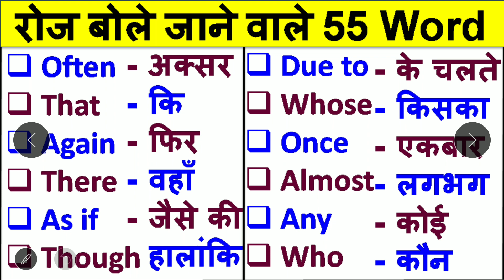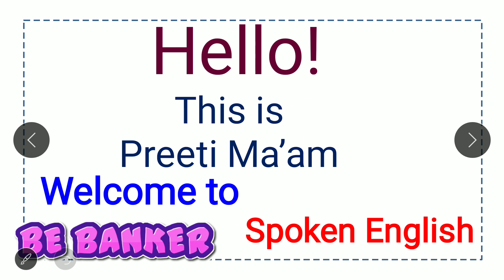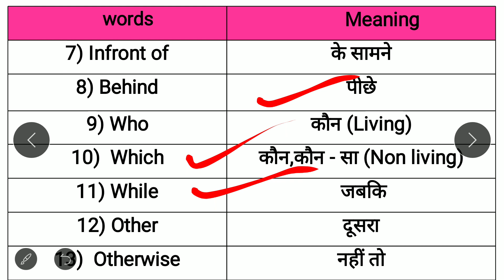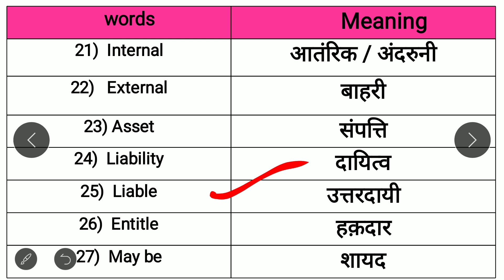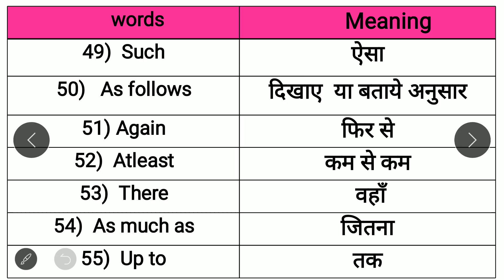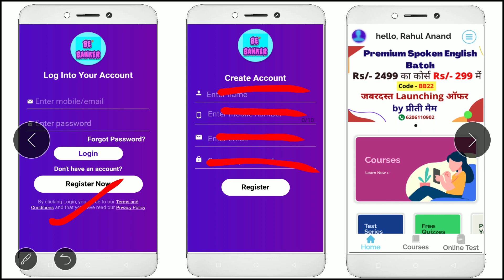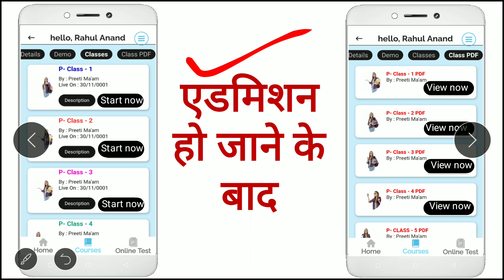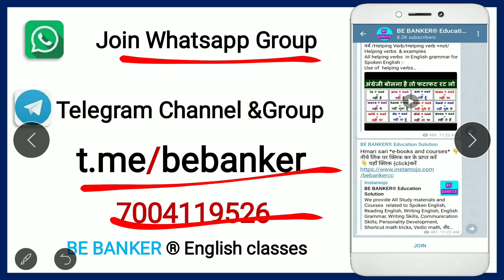English Word Meaning/ बेसिक वर्ड मीनिंग याद करें /English Speaking Practice/ Conjunction words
लिंक पर क्लिक कर हमारे App - Be Banker English को इंस्टॉल करें👇👇👇👇👇
 और Rs/- 2500 का कोर्स करें मात्र Rs/- 299 में।
 by Priti mam  kya aap daily  English ki practice karna chahte hain , to ye ha daily words. Now practice and learn.

Our video lesson contents is all about learning english
If you ask  how to speak or tell, read, write  fluent english easily at home and improve  or enhance/ spoken english practice and english speaking course videos & daily use english/  jaldi english bolna kaise sikhe aur bole, likhe aur padhe/ अंग्रेजी कैसे सीखे, बोले, पढे, लिखें/ अंग्रेजी सीखने का आसान तरीका/ bina atke angreji  kaise bole, sikhe, padhe
We will tell you.